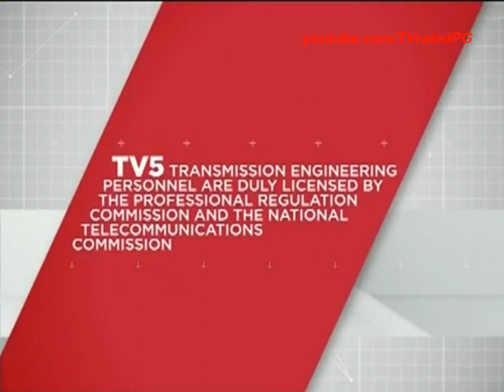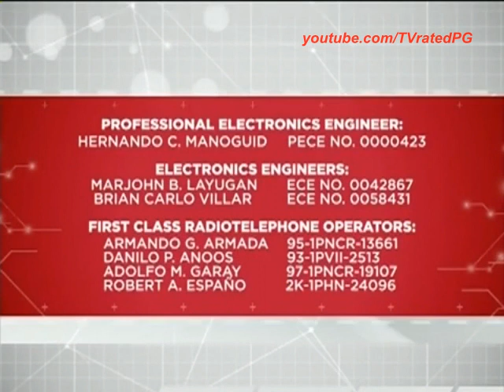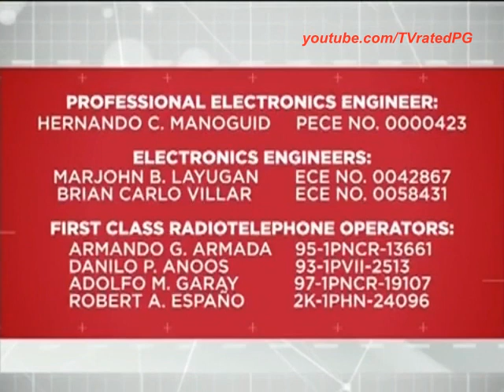TV5 - Sign on and Sign off [13-JUNE 2015]